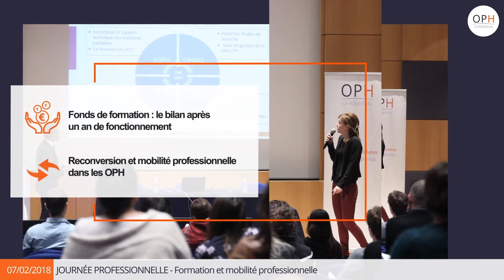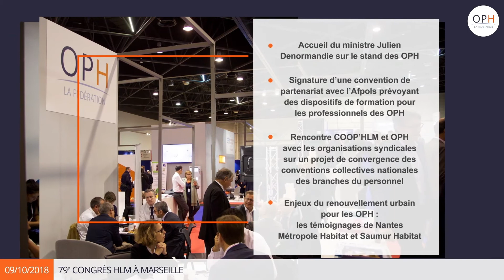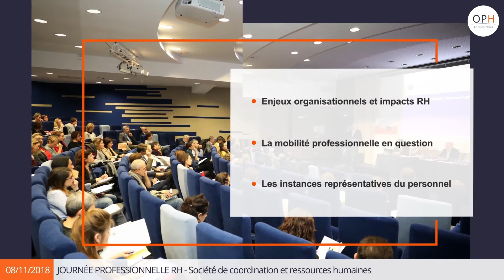L' ESSENTIEL 2018 de la Fédération des OPH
Focus sur les événements marquants de la Fédération des OPH en 2018.